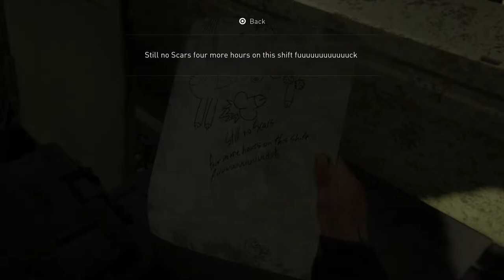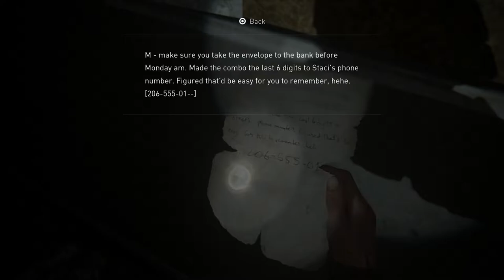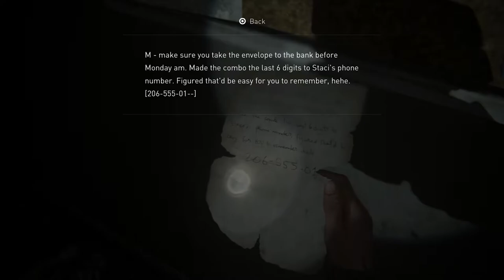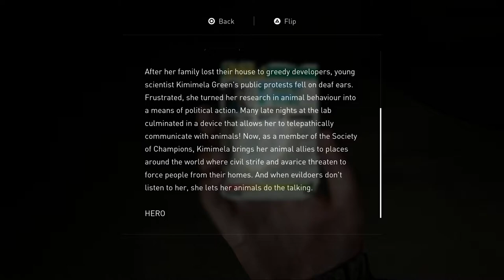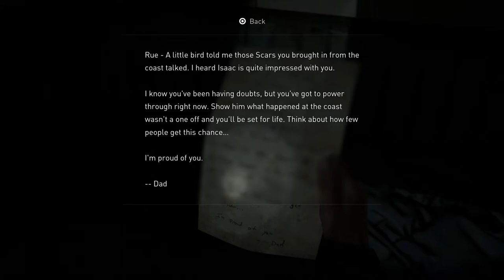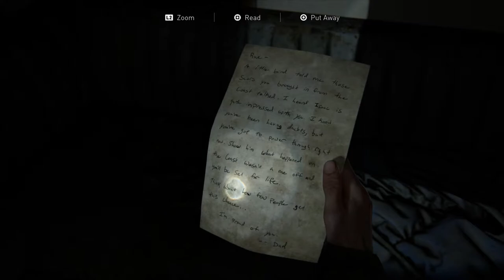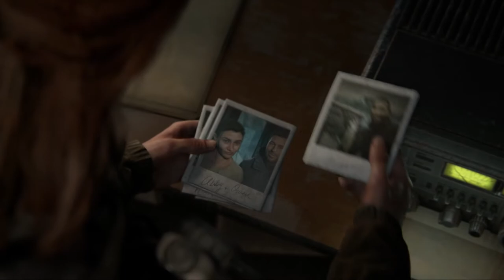There's Always a Cult in the Apocalypse - THE LAST OF US 2 - PART 10